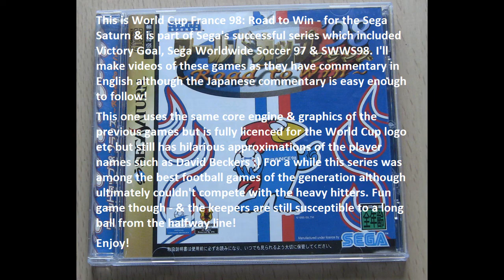World Cup France 98: Road to Win - played on Sega Saturn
I hope you are all happy, safe & healthy whatever challenges you are facing right now.

Fans of my channel will know that the Saturn was my console of choice back in that generation of gaming. Not once did I regret the decision to choose Sega's 32-bit powerhouse despite it coming a distant third to Sony's all-conquering PlayStation and 2nd globally to Nintendo's cartridge based N64.

Despite the other systems getting more praise from the magazines of the time and getting more ports and big name releases I loved a lot of the software Sega was putting out and once you add the Japanese library to the mix then it is a console with a lot to love.

I've been meaning to start uploading Saturn videos for a while and didn't intend for this to be the first one but hey - that is how life works sometimes.

This is World Cup France 98: Road to Win for the Sega Saturn. The title is a bit of a mouthful but essentially this is the excellent Sega WorldWide Soccer engine but with an official licence for the 1998 World Cup in France (as well as from the Japanese Football Association). I cut the intro which has Japanese commentary over pictures & results from previous World Cups and play a match between England and Japan.

When Sega WorldWide Soccer 97 came out (as part of the Victory Goal series that had been a launch title) it was - for a while - arguably the best 32 bit football game available - but then obviously better versions of Fifa released as well as ISS 64 and ISS Pro Evolution. Still a solid football title though.

The 97 version had goalies very susceptible to long shots from the half way line which they would spill for an easy tap in (we had to ban that tactic in multiplayer games in my student house!) I'll do a video of the other games as I have them in English. This game though is the forgotten spin off a it was Japan only. Simple responsive controls  - Shoot, Pass and Long Pass - and a solid engine make this a great fun game.

Even with Japanese commentary it is easy to tell what is going on. The player names are also hilarious, licence avoiding variants on the real names :-)

Want to see more Saturn Football games or Saturn games in general. I have tons of them - as I say - it was my main system for that generation.

This is my original Japanese copy - it didn't come out in the PAL territories and I suspect didn't get released in the States what with it being an arcade port of a sport that was very much in the minority over there - from back in the day played (at 60Hz) on my modded PAL Model 1 Saturn through a Retrotink 5X for ease of capture. It's the first time I've played it in years so forgive the slightly erratic gameplay but it should give you the idea.

I'll be uploading far better Saturn games than this though in the future :-)

As always if you enjoy this video let me know. As always this is running on original hardware. Also let me know if there are particular games or systems you'd like to see.